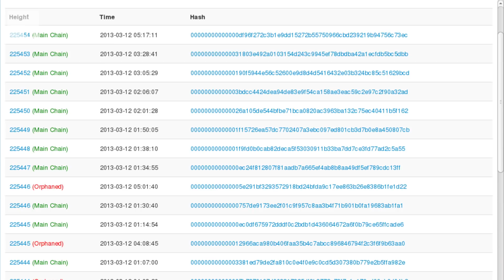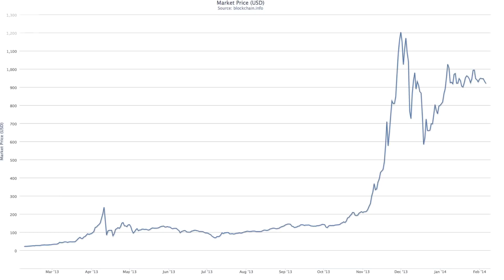What Is Bitcoin and How Does It Work? | Mashable Explains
It's hard to deny that Bitcoin is changing the way we use money, and our concept of how currency should work.  So what is Bitcoin exactly?

Credits:
Photo of different currencies:

Decentralized/Centralized Illustration:
Mashable composite. iStockphoto, betamax; nicoolay; johnwoodcock; retroimages; aristotoo; 4x6; Patrick Damiano

Blockchain:
Courtesy of Silicon Angle; Blockchain.info

Bitcoin Stock Video:
iStock, Movie Elements

Bitcoin Creation Rate Chart:
Wikipedia

Bitcoin ATM:
ABC 10 News

Bitcoin Value Graph:
Blockchain.info